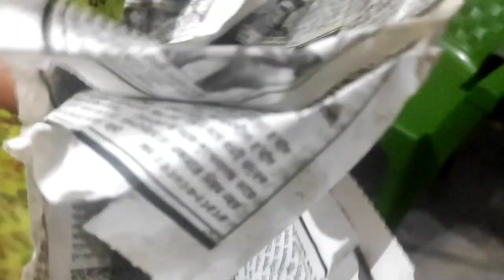Chicken curry with Sesame|তিল দি বনোৱা মুৰ্গীৰ আন্জাassamesevlogs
Junmani and Nilutpals World ❤

Hello everyone

This video is actually a Recepi video but We made it in a vlog..
We shared the Recepi of Local chicken with Sesame seeds.. It's a local dish of North Eastern Indian people... 🇮🇳🇮🇳

This Recepi is so yummy and healthy. minimum oil is used and masala is not used in this Recepi..
only ginger, gatrlic, chilly and black pepper are used👍

We are actually enjoying the evening time as we arrived from Nagaon. Tea time and dinner time is also shared with you👍
I brought some coconuts from our home garden..
you can see it also in this video..

Please do watch all the videos of our channel👍👍👍
We hope you will enjoy all our travel vlogs👍

⏲️Time Stamps⏲️

00:00 Introducing the video
00:02 Welcoming the viewers
13:00 conclusion

please watch the videos..
About Junmani and Nilutpals World:

Hello Friends
 We are Assamese vloggers
From Assam,North East,India...Our video language is Assamese. We always like to visit new places and capture in our camera for you.  If you are interested to visit always new places and people then you are in the right place.So stay  tune with Junmani and Nilutpals World .WE  ENSURE YOU THAT WE WILL NEVER LET YOU DOWN.